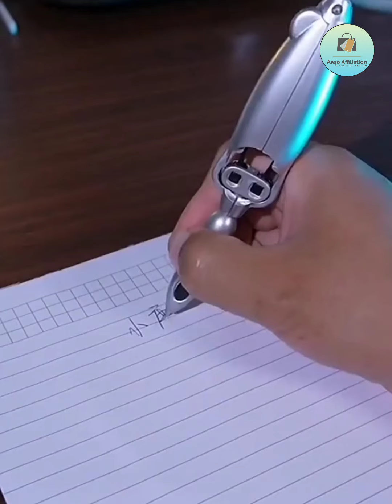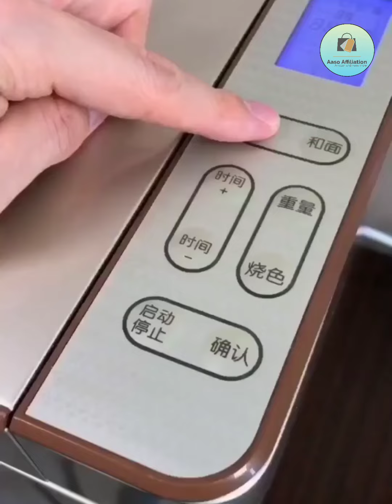new gadgets, home items bests ideas for every home, kitchen appliances, Aaso Affiliation,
1) sewing hacks
2) clothing secrets
3) tips and tricks
4) great skilis
5) latest technologies
6) cooking supplies
7) latest gadgeta
8) and a lot more